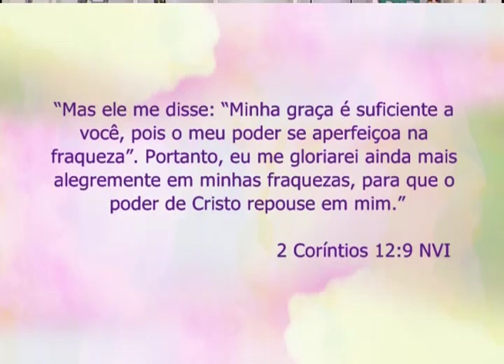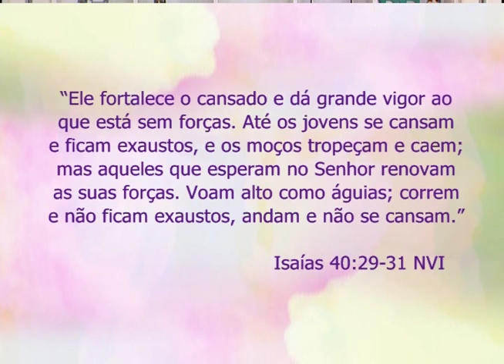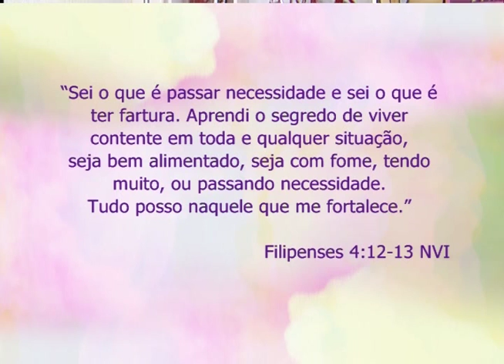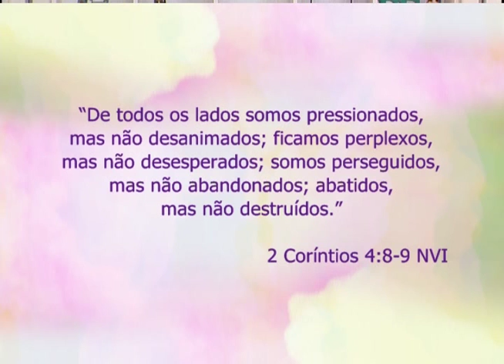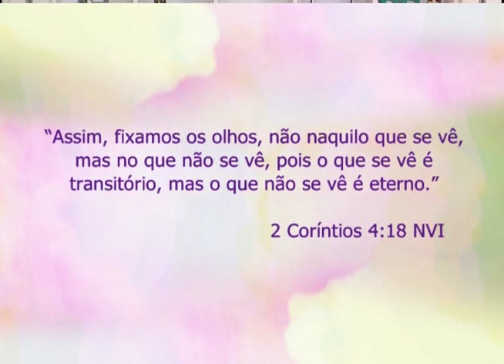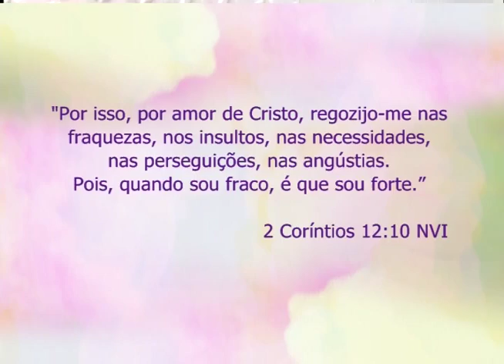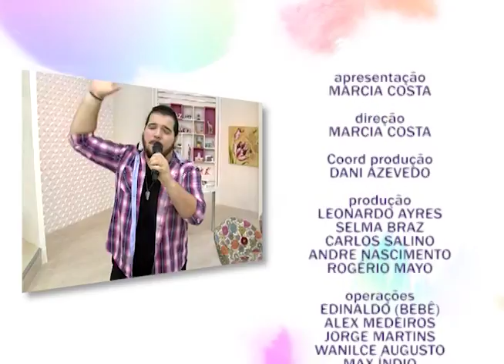Espaço Feminino - Jesus é o que há de mais forte dentro de você - 20/07/2016